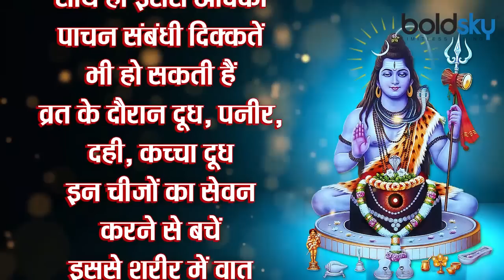Sawan 2021: सावन सोमवार व्रत में क्या खाएं और क्या नहीं | Boldsky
In the holy month of Sawan, on Monday, which is considered to be the day of Lord Shiva, there is a special significance of fasting and fasting. In such a situation, if you are also fasting on Monday of Sawan, then know here how to stay healthy during the fast.

सावन के पवित्र महीने में सोमवार के दिन जो भगवान शिव का दिन माना जाता है व्रत और उपवास रखने का खास महत्व है। ऐसे में अगर आप भी सावन के सोमवार के दिन व्रत रख रहे हैं तो व्रत के दौरान सेहतमंद रहने के तरीके यहां जानें।